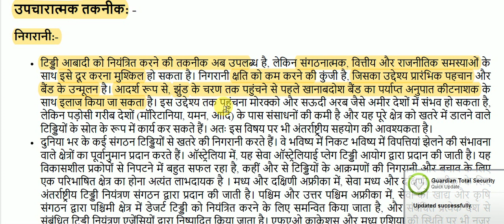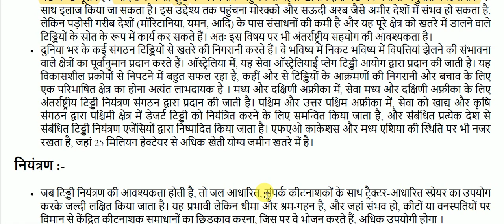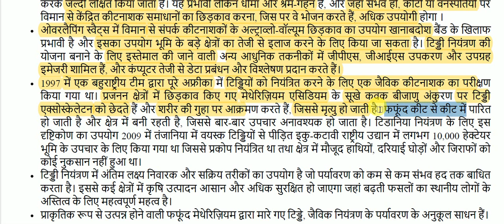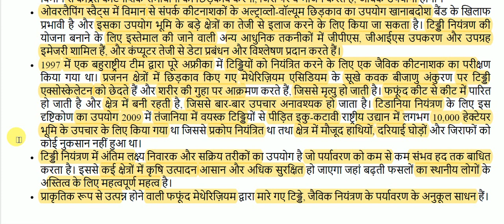टिड्डी दल का हमला || Locust party attack || Important Articles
Locust party attack for All Competitive Exams like SSC, Railway, IB, Bank, UPSC, BPSC, MPSC, PCS, etc.